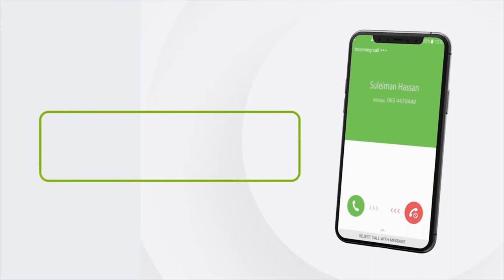Wasiirka Warfaafinta ahna Afhayeenka xukuumada oo ka hadlay fadhigii 87aad ee golaha wasiirada...